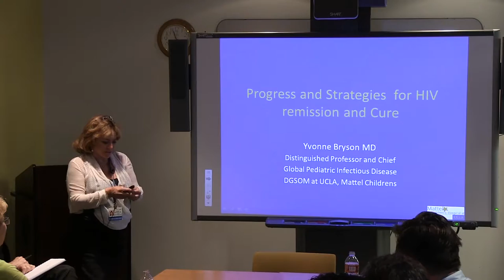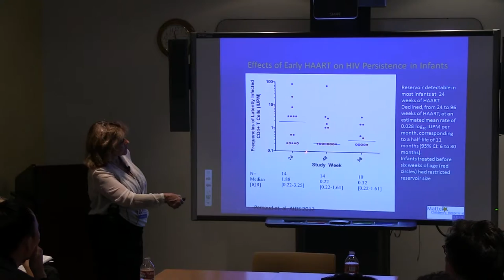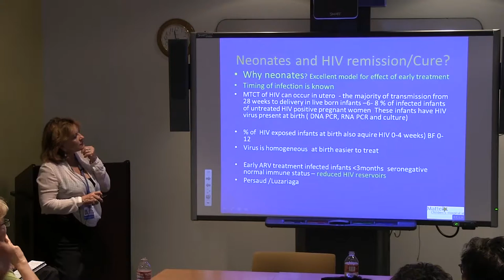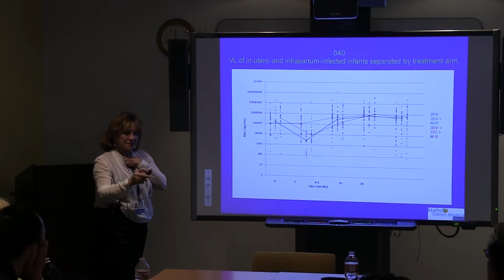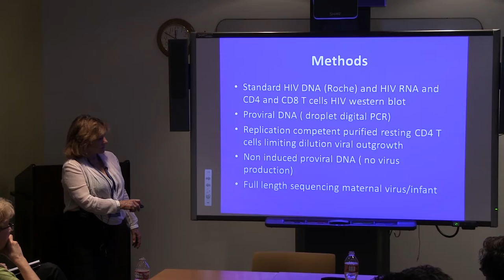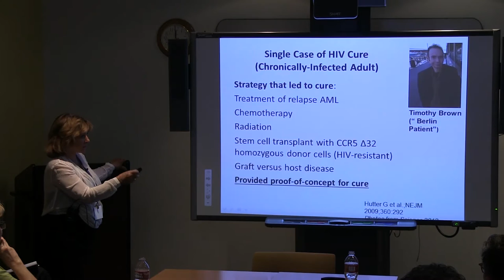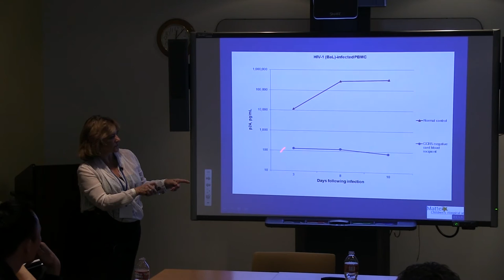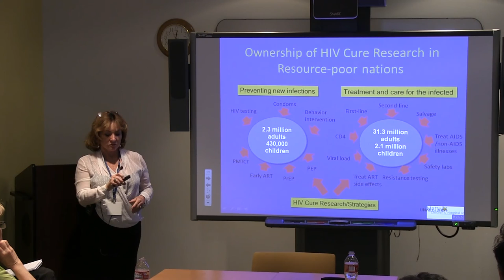Progress and Strategies for HIV remission and Cure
Yvonne Bryson MD
Distinguished Professor and Chief
Global Pediatric Infectious Disease
DGSOM at UCLA, Mattel Children's